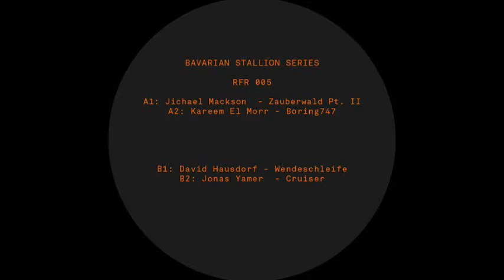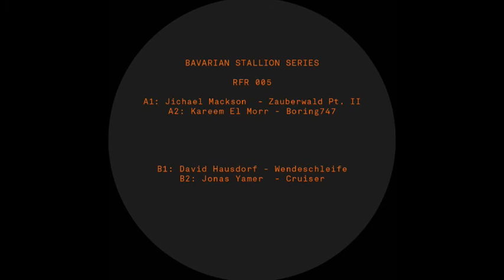B2_Jonas Yamer – Cruiser [RFR005]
Track Written & Produced by Jonas Yamer

Mastering: ManMadeMastering Berlin
Artwork: Designliga Munich

P&C RFR Records
LC 85121
ISRC: DEGR72012124
Made in EU
Distributed (Vinyl) by Diamonds & Pearls Music (Berlin)